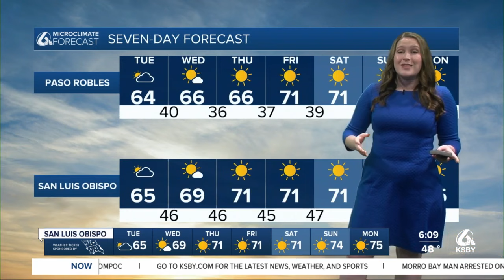A shower or two Tuesday before a full week of sunshine